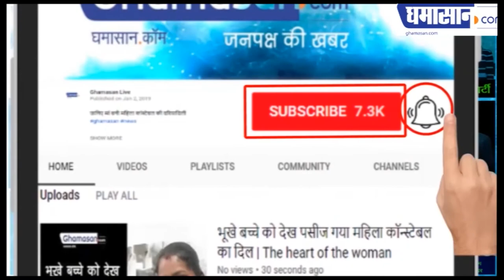sara ali khan का Bold लुक